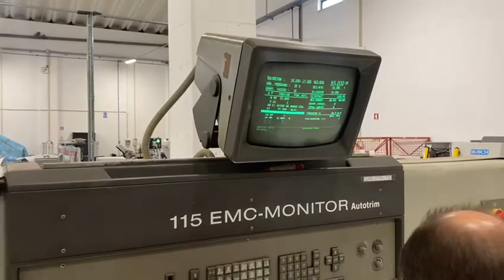Polar 115 EMC - tv autotrim , age 1993 with central air table, program working